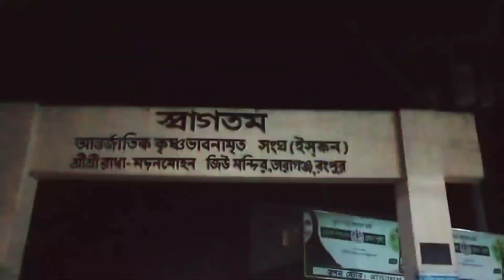শুভ জন্মষ্টমী || Shri Kriahna Janmashtami Vlog || তারাগঞ্জ মন্দির এ ঘুরতে গেলাম,তারাগঞ্জ,রংপুর🙏🙏🙏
শুভ জন্মষ্টমী || Shri Kriahna Janmashtami Vlog || শ্রীশ্রী রাধা-মদনমোহন জিউ মন্দির তারাগঞ্জ,রংপুর এ ঘুরতে গেলাম🙏🙏🙏 PriyoTiasha Vlog.🙂

My New Youtube Channel Please Support All My Friends.

My Others Video link😮আমার অন্য ব্লক ভিডিও লিং নিচে দেওয়া হলো চাইলে দেখে আসতে পারেন?🥰